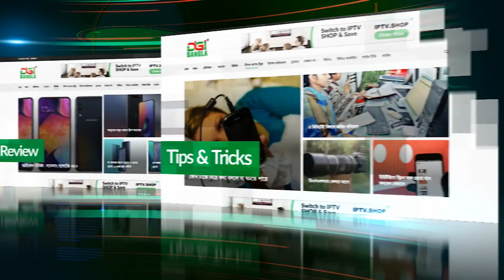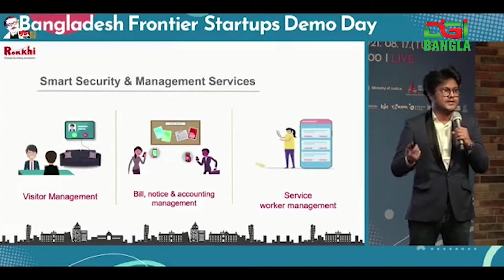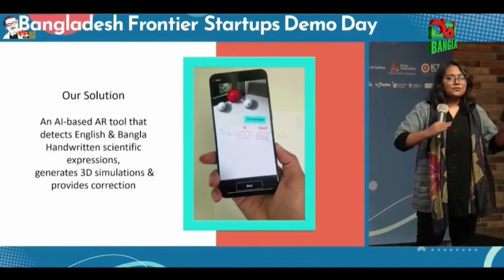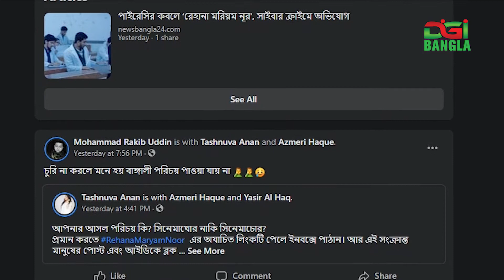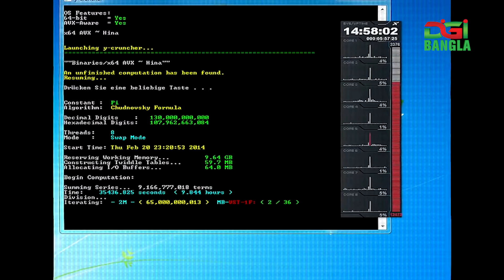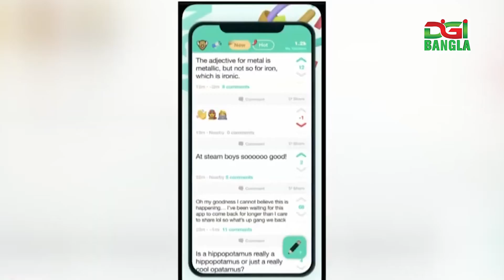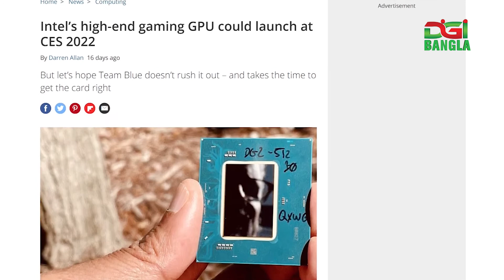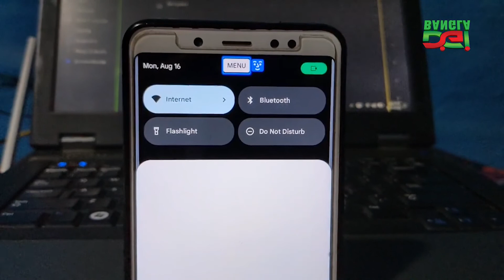ডিজিবাংলা দিনের খবর আগস্ট ১৭, ২০২১